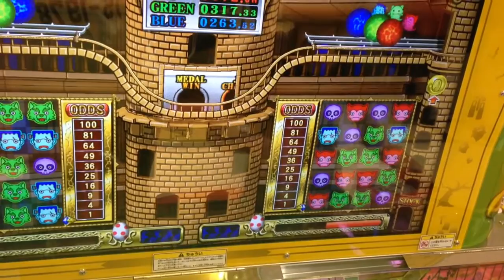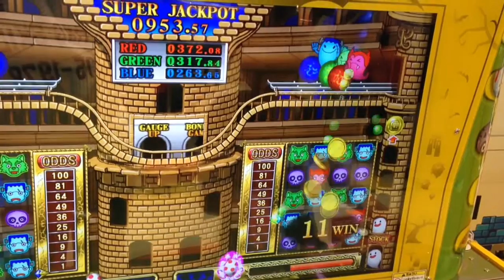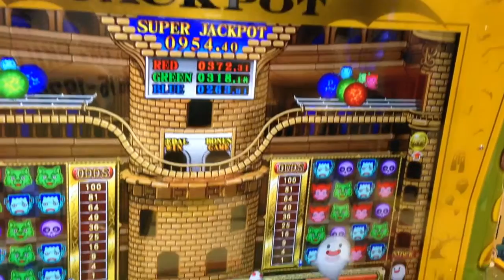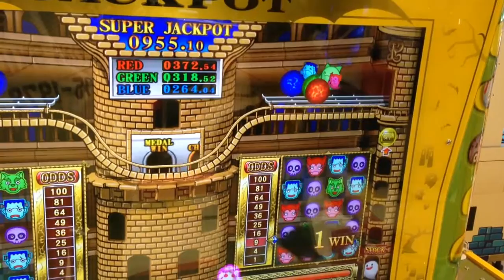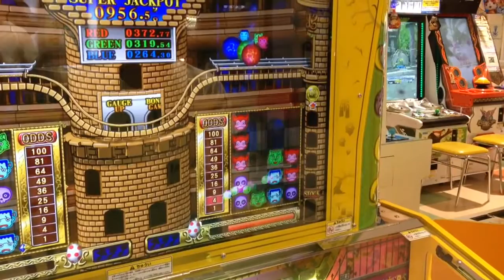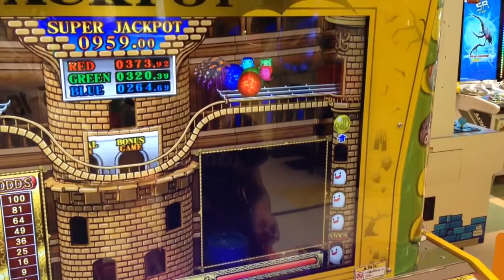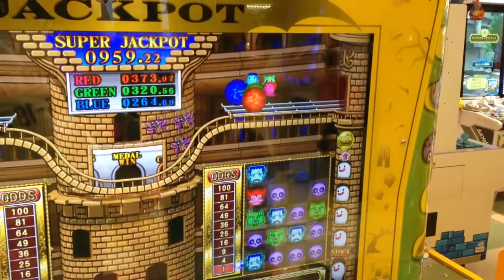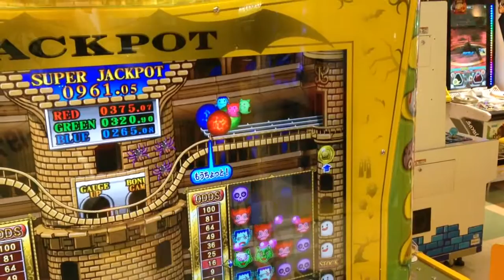パズルモンスター【ゲーセン】初めてプレー